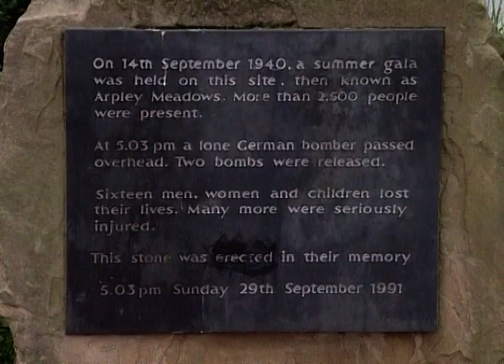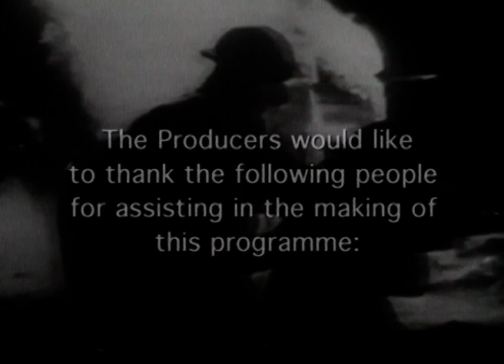The Blitz On The North - Full Documentary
Although there were no great "Blitz" campaigns such as those seen in London and Coventry, the Luftwaffe made many determined bombing attacks on the North of England. This documentary looks at life in the wartime North, including the V1 rocket raids on the towns on the North Eastern coastline and the work of anti-aircraft Barrage Ballon squadrons.